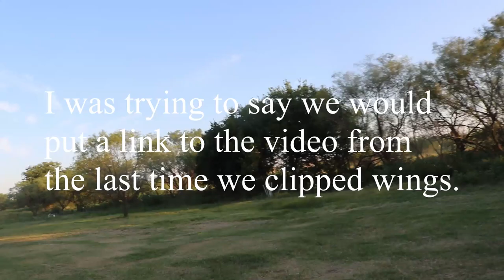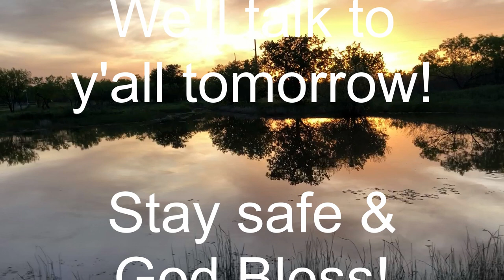Clipping Wings Part II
Trying to keep the big chickens somewhat corraled so that we can have them lay in the nesting boxes...they did not want to cooperate!

We try lots of things, and try to vlog it, so other people have an idea of what to try (or not to try)!
We hope you learn something and maybe have some laughs while watching.